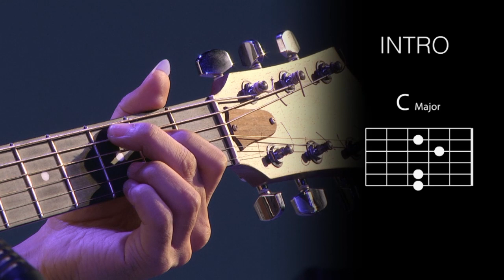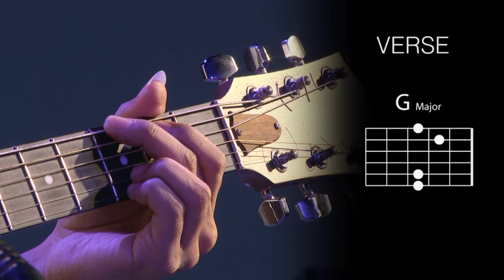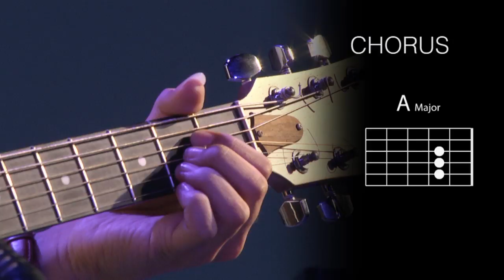สอนเพลง ในนามเยซู - In Jesus' Name